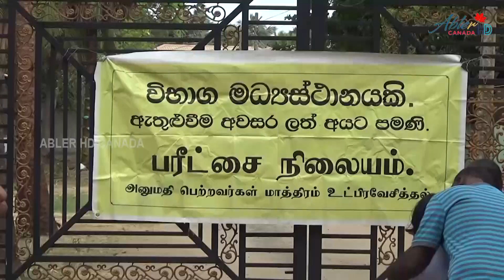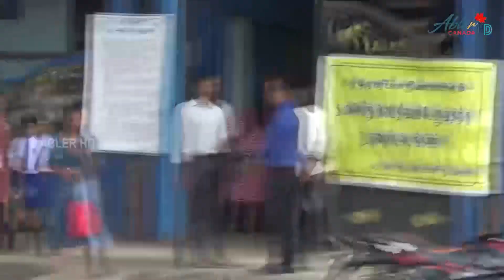நாடெங்கிலும் இன்றைய தினம் ஐந்தாம் தர புலமைப்பரிசில் பரீட்சைகள்